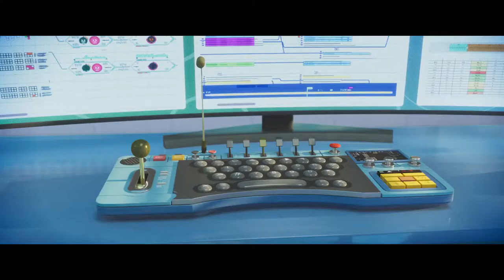📺 Финник — Тизер трейлер (2022)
📺 Русский трейлер мультфильма : Финник (2022)
Слоган : «В семье не без домового»

📺 Жанр : мультфильм
Страна : Россия
Дистрибьютор : «SPPR »
Режиссер : Денис Чернов

📺 В ролях : ( )

📺 О мультфильме : Мало кто знает, но в каждом доме живёт домовой. Это забавное мохнатое существо, которое тайно обитает в мире людей, чтобы заботиться о доме и хранить домашний очаг. Финник — добрый и забавный домовой, но немного вредный и озорной. Он постоянно подшучивает над жильцами, поэтому ни одна семья не задерживается надолго в его владениях. Всё меняется, когда в дом въезжают новые жильцы. На них совсем не работают уловки домового и Финник внезапно знакомится с девочкой Кристиной, а в городе начинают происходить необъяснимые события. Таким не похожим друг на друга Финнику и Кристине придется объединиться, чтобы раскрыть тайну происшествий и спасти город.